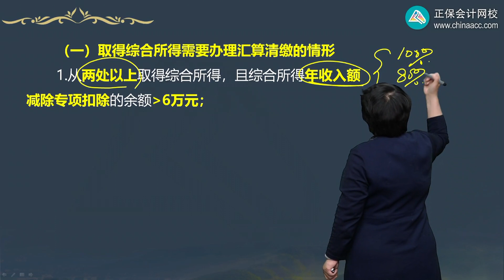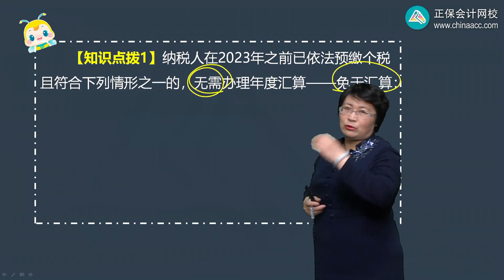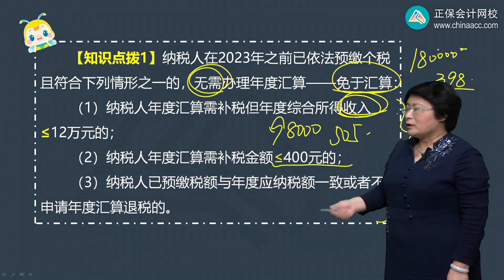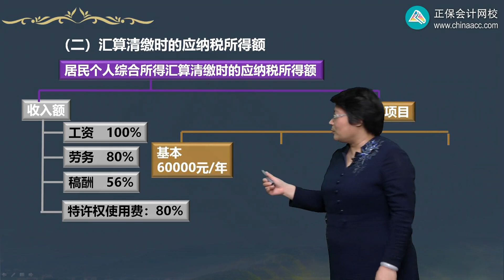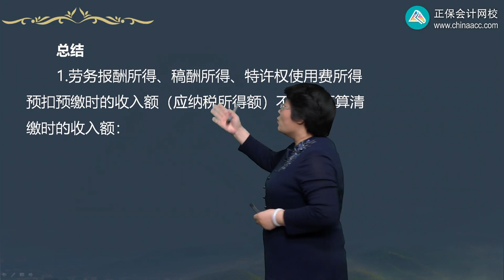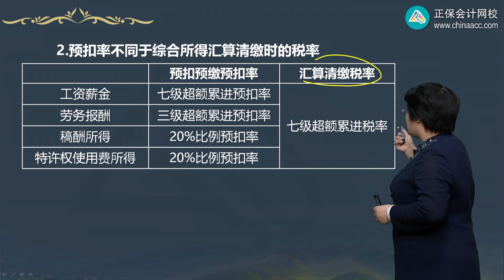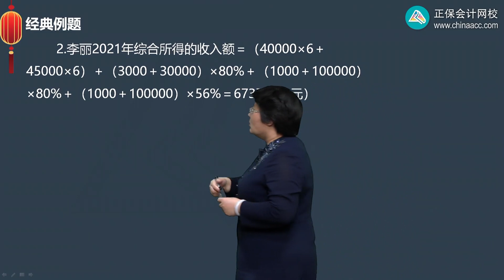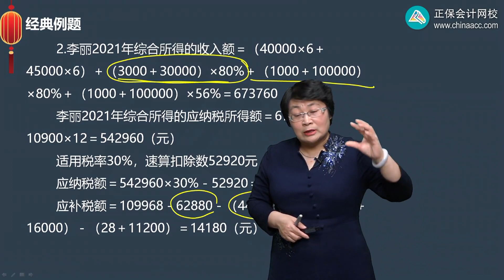2022 税法 奚卫华 第0506讲 居民个人综合所得的汇算清缴